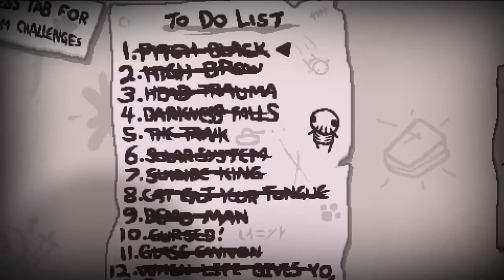[Full stream] - Co-op Binding of Isaac: Repentance w/Lark [Part 1]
well I really beefed those alt paths didn't I? don't expect this series to be too long but I figure we should do at least one more stream of this as it's fun and we didn't quite see all I wanted us to see.